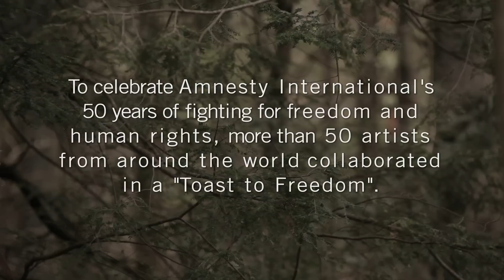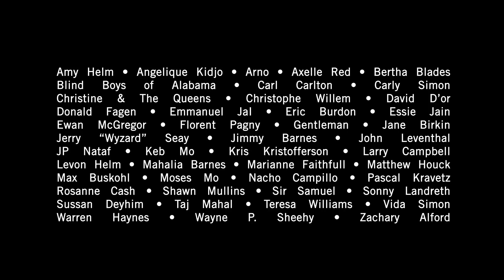Toast To Freedom - Music Video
"Toast To Freedom" is dedicated to human rights activism around the world. Nearly 50 artists contributed to celebrate Amnesty International's 50th Anniversary. Toast To Freedom was written by music veterans Carl Carlton and Larry Campbell.

Proceeds will benefit Amnesty International